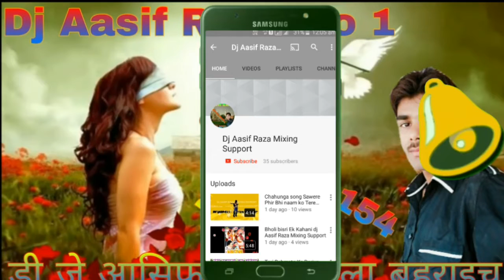Sarkai Lo Khatiya Jada Lage Recording dance new 2018 dj aasif raza